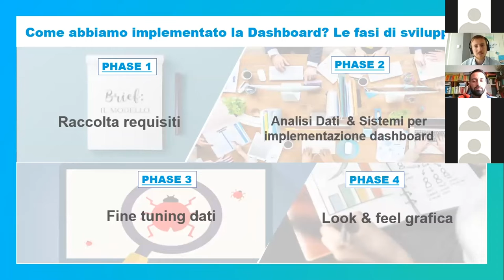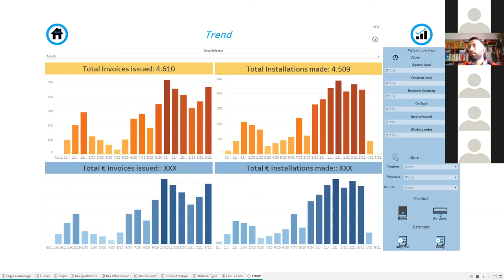Energy: ENGIE - Use Case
Come rendere l'adozione degli Analytics un elemento chiave per la strategia di business.

Per guardare il video completo clicca qui: Per guardare il video completo clicca qui